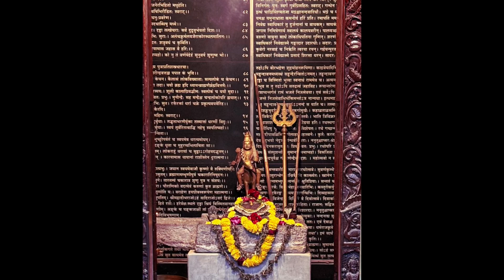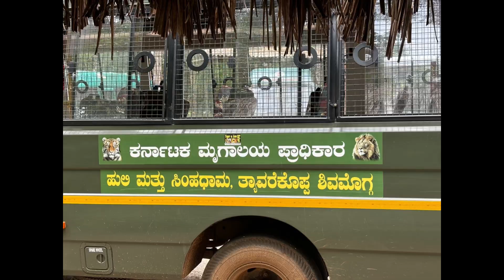malenadu vaibhava by Koustubh